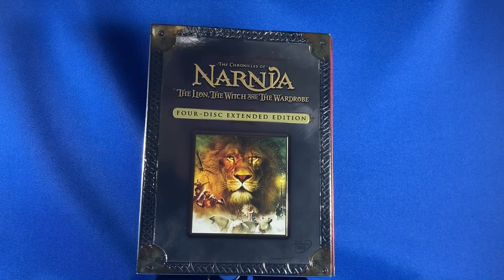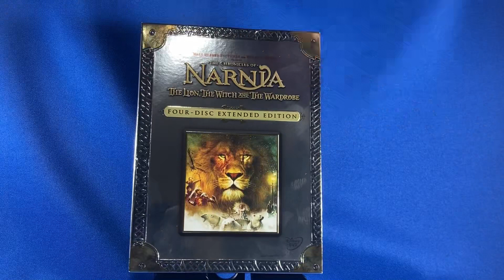DVD: The Chronicles of Narnia: The Lion, The Witch and The Wordrobe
Four-Disc Extended Edition